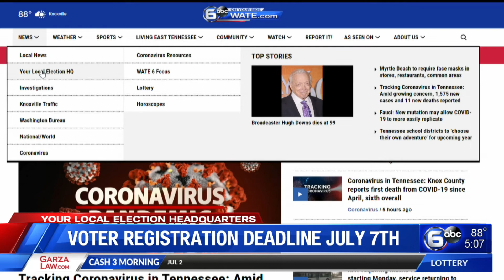Voter registration deadline July 7